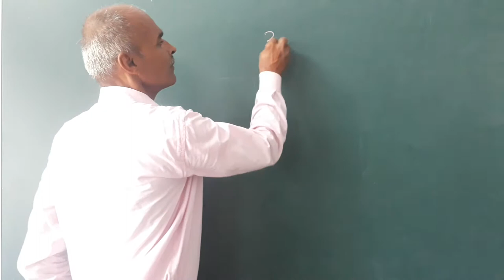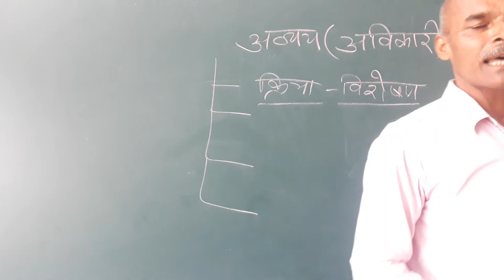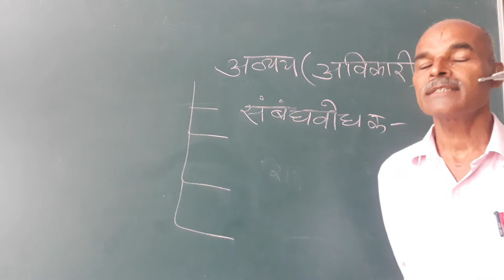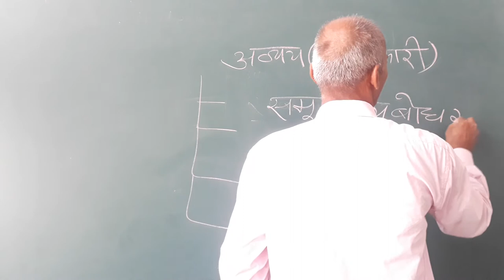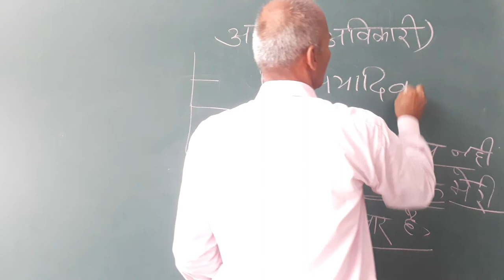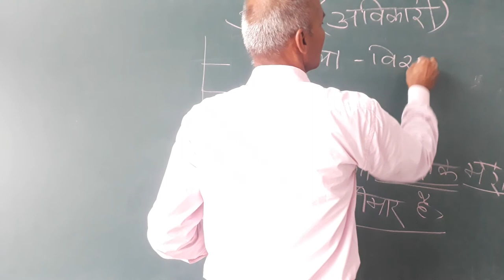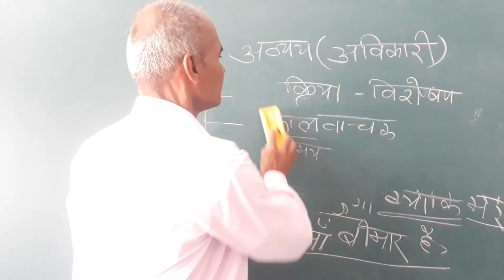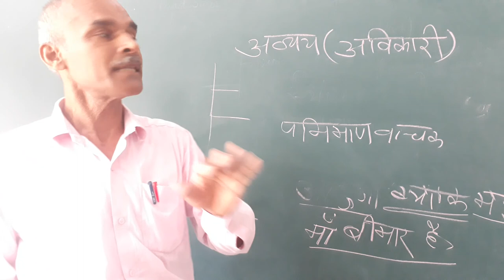Mahendra Sir 23 06 20